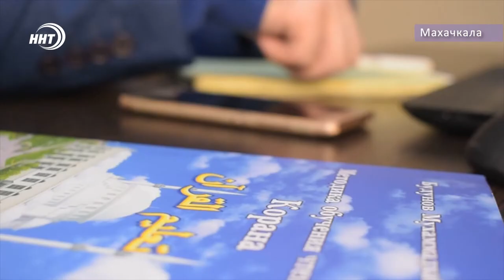Муфтият республики запустил «Онлайн-уроки» по изучению Корана и основ религии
Муфтият республики запустил «Онлайн-уроки» по изучению Корана и основ религии. Теперь каждый желающий, независимо от уровня знаний и подготовки, может проходить обучение дистанционно. С ними будут заниматься квалифицированные специалисты.